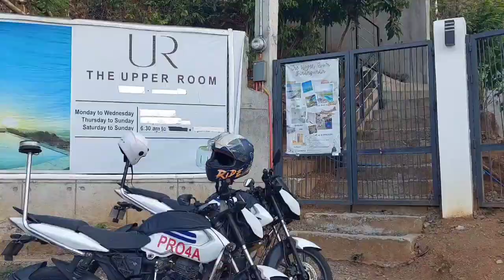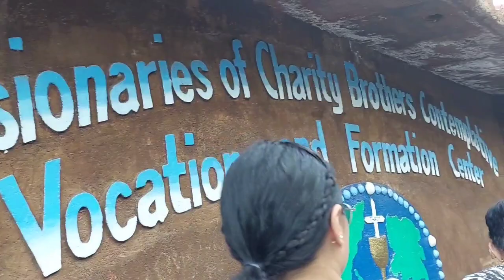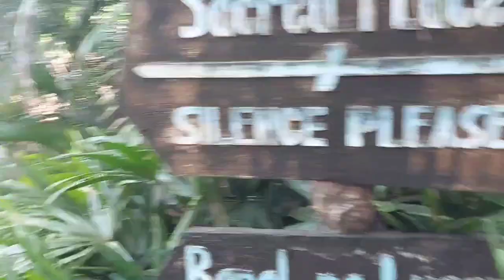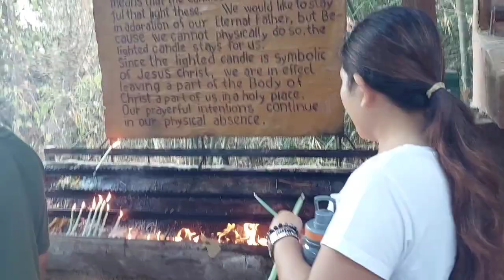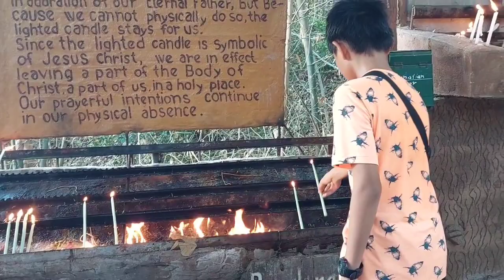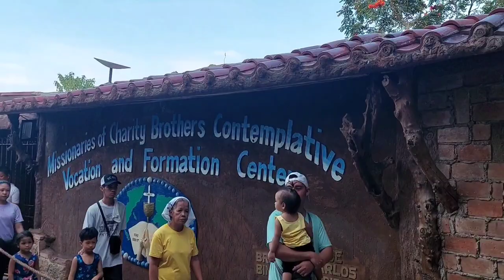MiniVlog| AKYAT SA GROTTO NG MARIAN HILL DITO LANG SA BINANGONAN RIZAL SEMANA SANTA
akyat sa grotto ng marian hill dito lang sa binagonan rizal semana santa